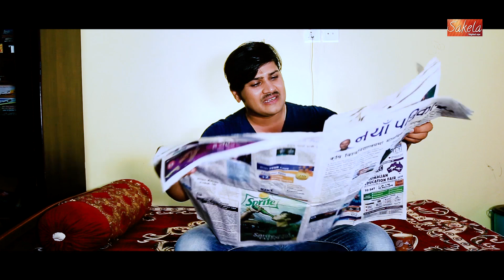Pub g Nepali Short Movie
येहाहरुलाई SAKELA च्यानलमा स्वागत छ । हामीले तपाइको लागी PUBG_KANDA बनाएका छौ । कस्तो लाग्छ कृपया हेरेर प्रतिक्रिया दिनुहोला । मन पर्यो भने लाइक, सेयर गर्नु होला
Director: Rewan Rai
Camera📸: Gaurav[Ma Ho Ma]                                                               Edit: Ashok aale Magar
Producer: SB Baral/ Sangita Gautam
Actors:  Surya Subedi / Yubraj Bhandari / Sajna Kc / Sangita Gautam / SB Baral, Sambhu Kunwar, Rewan Rai, Sudip Poudel
Production House: Shyam Shukla Film Production